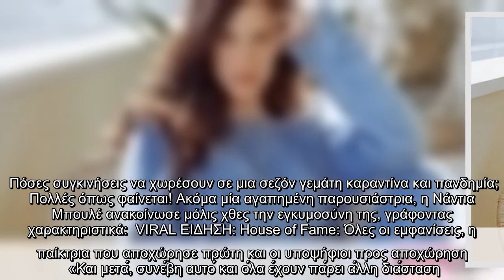Ένα meme ήταν αρκετό για να ενώσει τις εγκυμονούσες της showbiz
Πόσες συγκινήσεις να χωρέσουν σε μια σεζόν γεμάτη καραντίνα και πανδημία; Πολλές όπως φαίνεται! Ακόμα μία αγαπημένη παρουσιάστρια, η Νάντια Μπουλέ ανακοίνωσε μόλις χθες την εγκυμοσύνη της, γράφοντας χαρακτηριστικά:  VIRAL ΕΙΔΗΣΗ: House of Fame: Όλες οι εμφανίσεις, η παίκτρια που αποχώρησε πρώτη και οι υποψήφιοι προς αποχώρηση   «Και μετά, συνέβη αυτό και όλα έχουν πάρει άλλη διάσταση. Ακόμα είμαι ξαφνιασμένη από τα συναισθήματα και τις σκέψεις που συνοδεύουν αυτή τη νέα πραγματικότητα, αλλά παίρνω βαθιά ανάσα και βουτάω. Στους ούριους ανέμους αυτού του ταξιδιού!».    Διαβάστε περισσότερα στο Queen.gr   ...